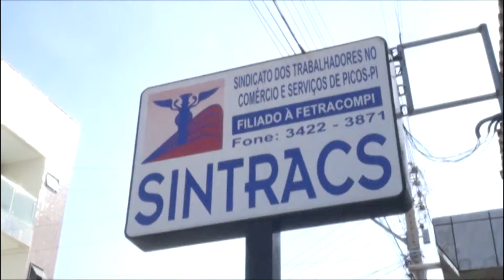Após reforma trabalhista sindicalistas tem perdidos direitos e beneficios